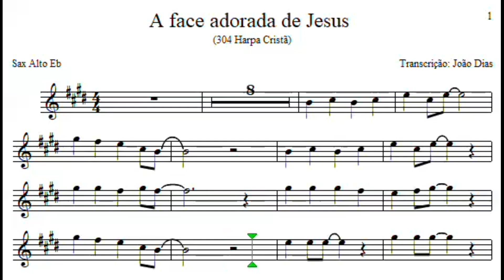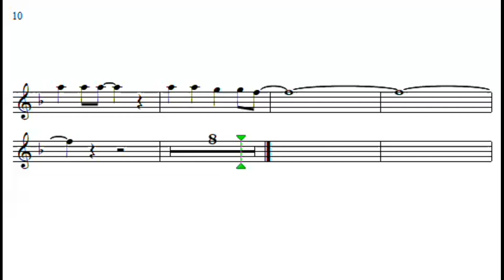A face adorada de Jesus - 304 Harpa Cristã - Sax Alto